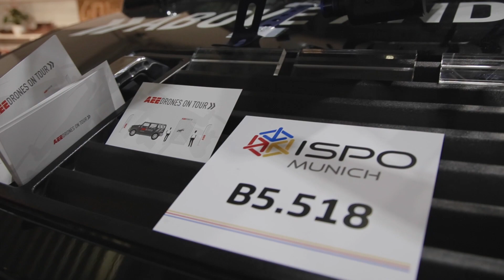AEE meets ISPO MUNICH 2016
Danke für euren Besuch auf der ISPO 2016!